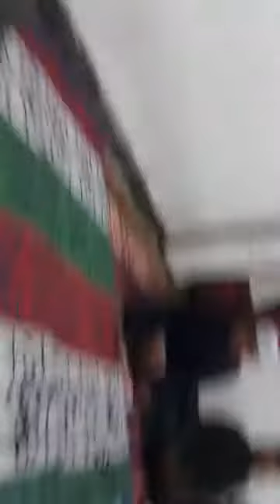Suara Merdu Hadroh Pesantren Musthafawiyah Pada Acara Maulid Nabi Muhammad Di Perpustakaan